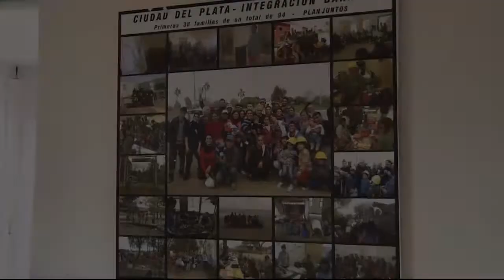Plan juntos mujica